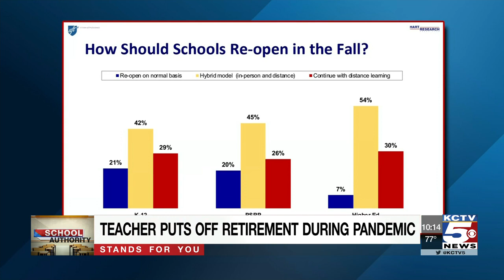Teacher set to retire now faces pandemic challenge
A local teacher set to retire, but the pandemic changed everything. Learn why after more than three decades in the classroom, this year may be her hardest yet.